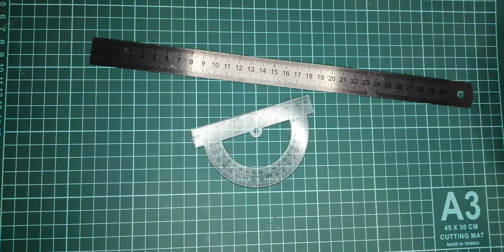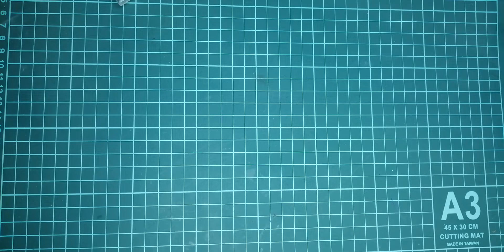Инструмент для моделирования и конверсий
Ссылка на группу в вк , приходите очень рад буду вас там увидеть!